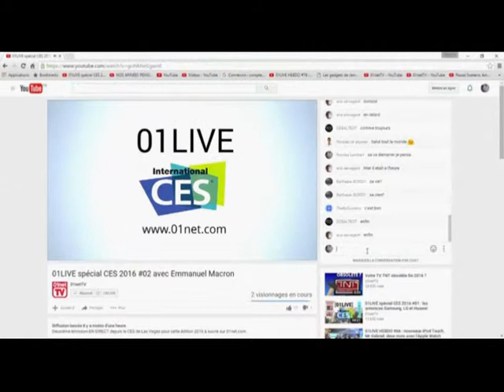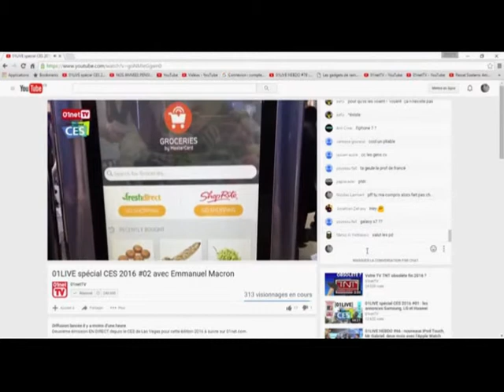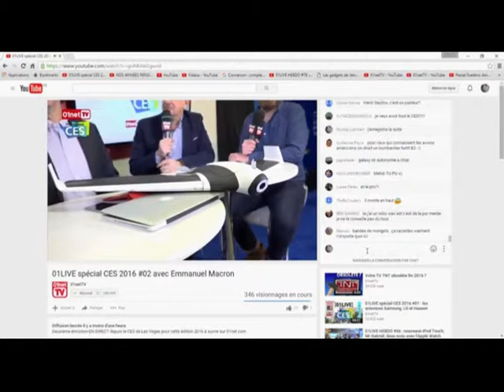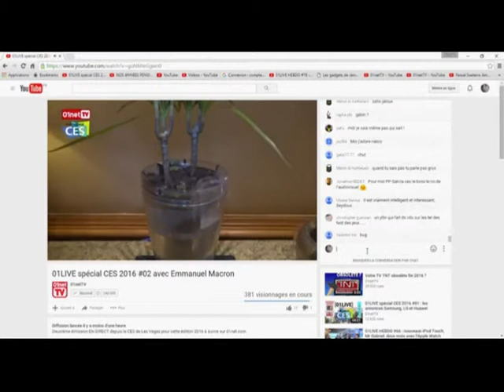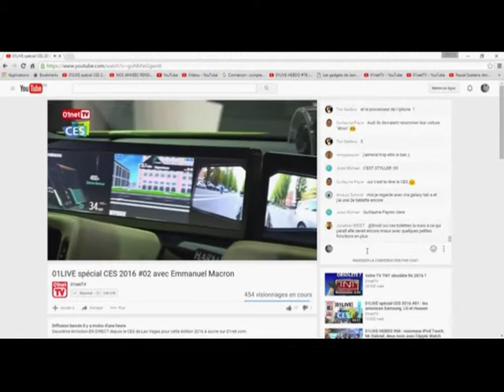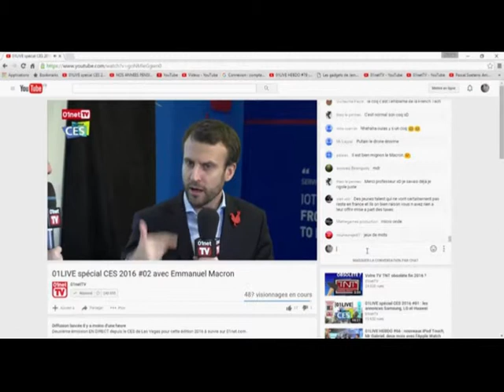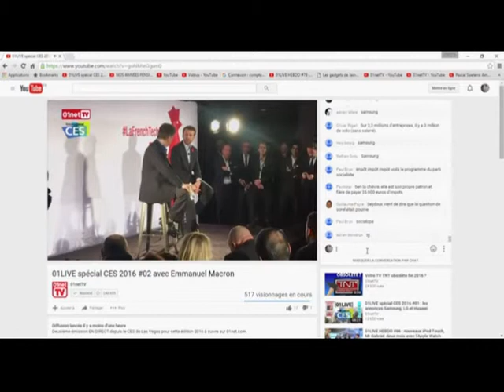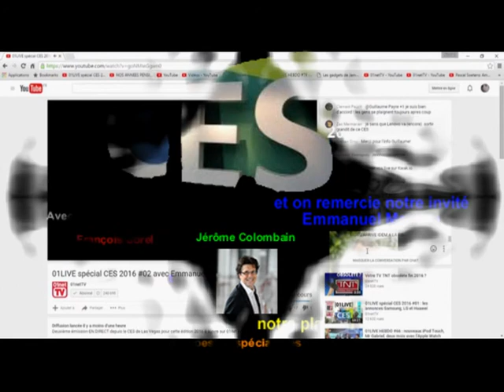0 live Special Ces numero 2 Avec emmannuel Macron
Pour cette deuxieme emission en direct de las Vegas
Jérôme Colombain et François Sorel recoivent des invités sur le plateau de La Poste pour débriefer les annonces des constructeurs majeurs de l'électronique grand public et parler de la French Tech
avec en invité speciale le Ministre de l'Économie, de l'Industrie et du Numérique
pour leurs laisser un message utilisé le "Htag 01LIVE.

Pour me contactez :
Il vous suffit de m'envoyer un mail a l'adresse

A bientôt
               Nicolas